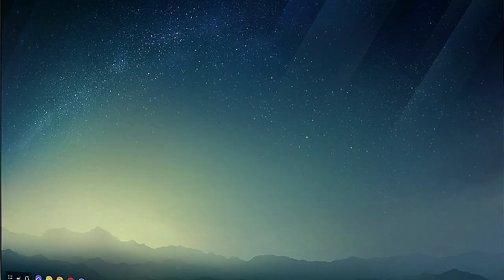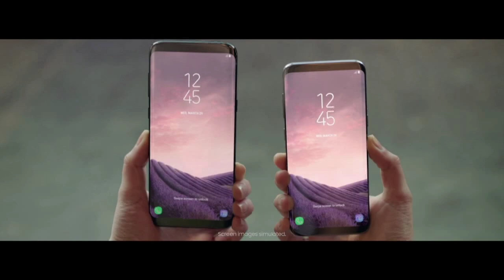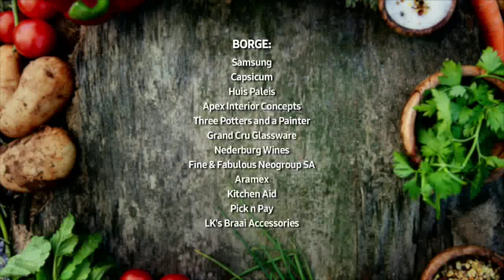PROEfessioneel Episode 12